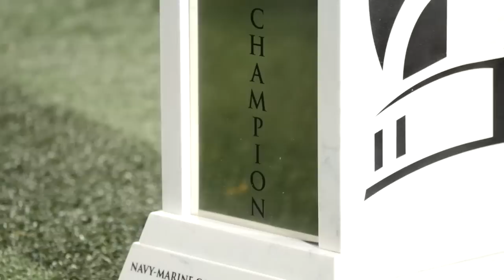Wake Forest Football - Military Bowl Recap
Relive the thrilling Military Bowl victory for the Wake Forest football team as the team recaps the game and shares their experiences from the unforgettable day.